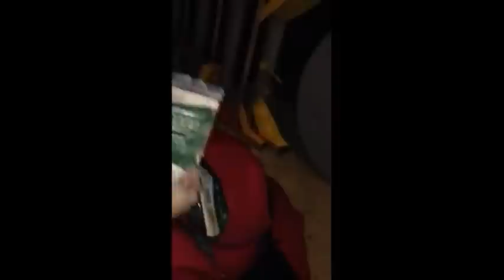Hey, Missy Raines... What's in your case?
Award winning bass player, vocalist, (banjo player) and leader of "Missy Raines and the New Hip" gives us a peek into her bass case. Bear with the dreaded vertical video syndrome ;-)